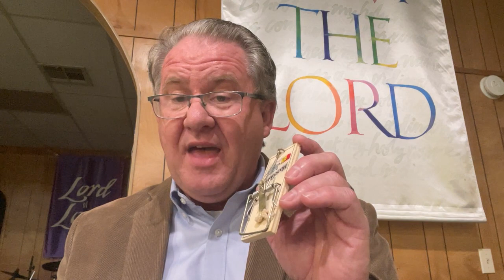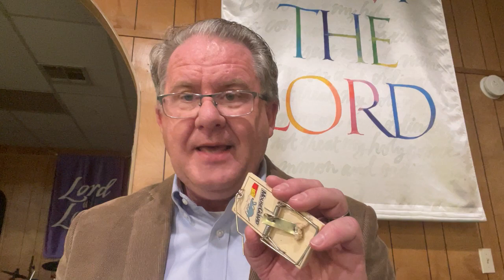Pastor Kevin and Friends 1 4 22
Have you ever seen a mouse trap? They are great for us, but not for the mice. A mouse trap reminds us how we need to be careful and not get caught in Satan's trap. The good news is, God  provides a way out. Thank you for joining me today.